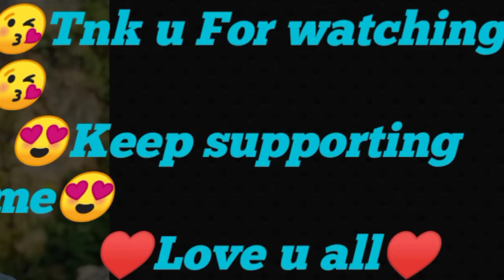New token tower event Freefire fist new skin|Special gold royal event|how to Magic cube Fragments